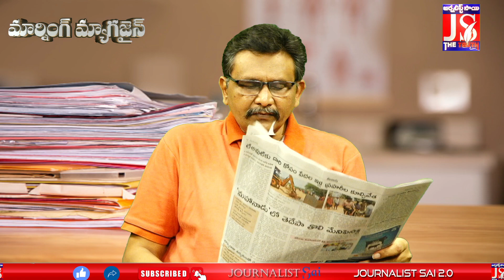మంత్రి మండలిలో కీలక ఆమోదం || Morning Magazine